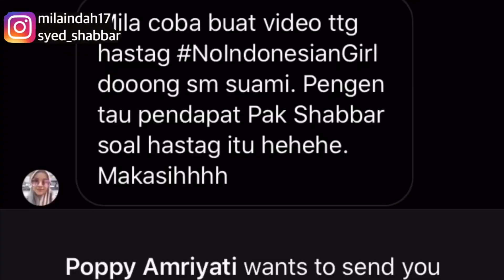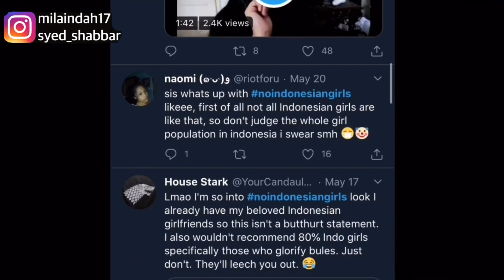Pendapat Pria India tentang hashtag No Indonesian Girls || ada masalah apaan sih ini?🙄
Link video tentang pendapat pria india cinta Indonesia